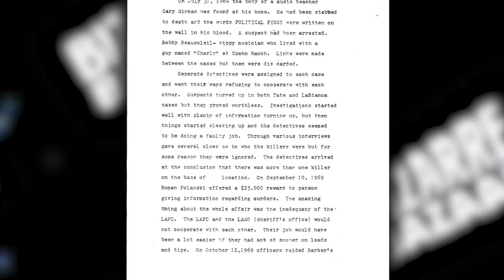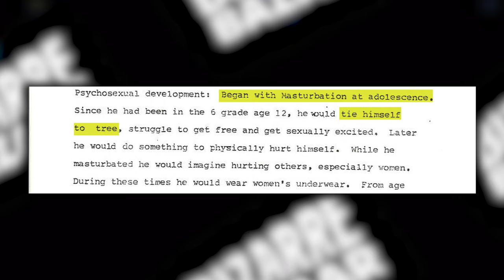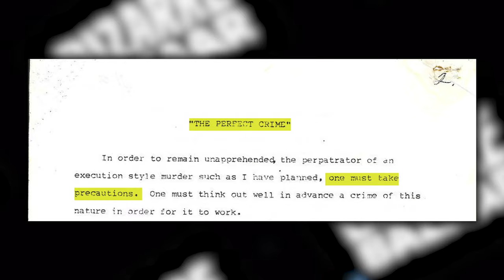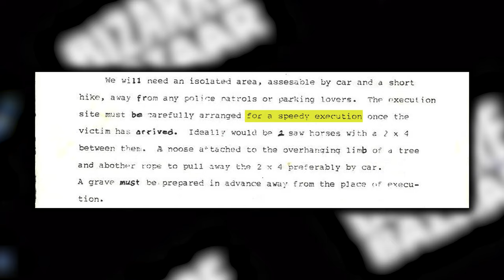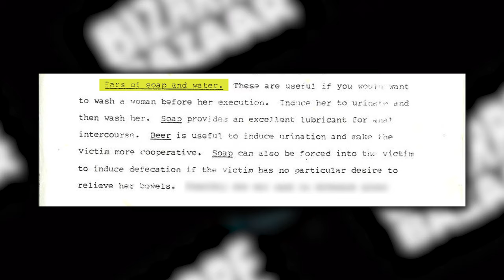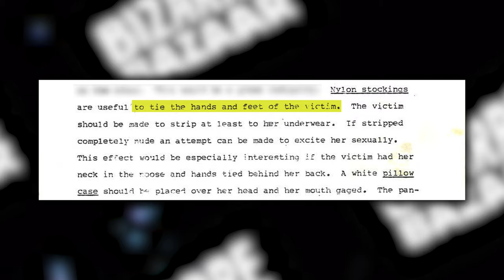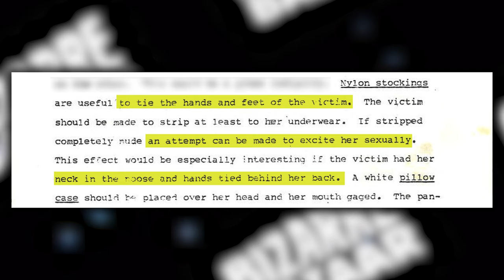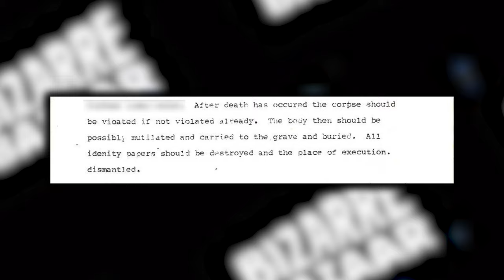How To Get Away With Murder (According To A Serial Killer)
Getting away with murder is seen as the perfect crime, in this true crime documentary we will be looking a letter written in prison by Gerard Schaefer telling us about The Perfect Crime, How To Get Away With Murder... according to him.